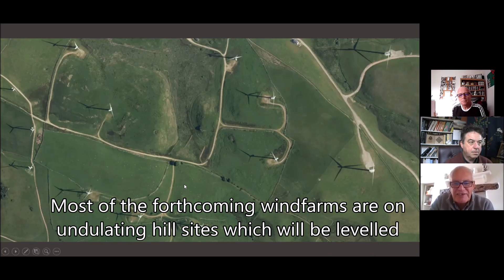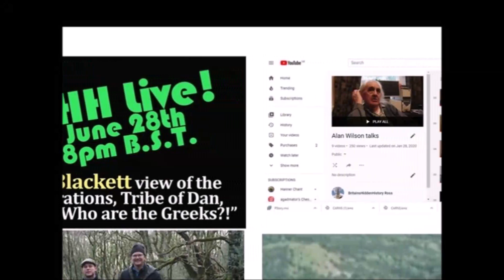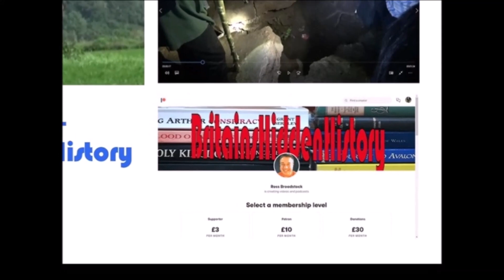Windfarm dirty tricks and how community payments and clearups are avoided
Quite often the promised "community payments" never happen.  Beautiful sites of historical and scenic value are ruined and the disabled turbines are left to rust - rather then be removed as promised in the contracts.
With the current projects being rushed through the details of where the roads and pads will be are not even being released.
Why not email the project manager for the Senghenydd site and ask him for his side of the story.  Please do!
The first phase of consultations has already ended and the farms will start going up in a few months.